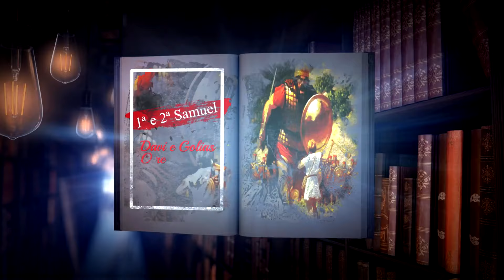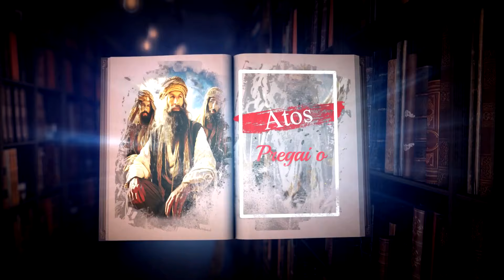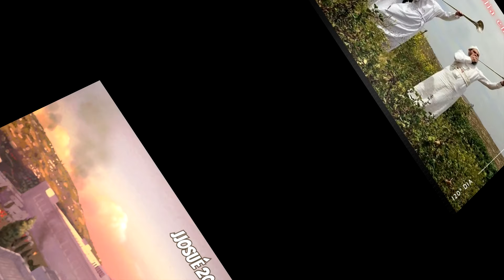Josué 20-21, Jó 34; Mateus 8:14-34 | Estudo Bíblia em 365 dias – Dia 120 | Narrada e Comentada | Fé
Bíblia em 365 dias – 30/04/2024
120° dia Josué 20-21, Jó 34; Mateus 8:14-34
Comentários sobre os livros do dia após a leitura dos capítulos.
Tema: Cidades dos levitas
Material usado neste vídeo: Canvas tampletes, VIVEDO (Imagens fornecidas por Videvo, baixadas de videvo.net), A Bíblia versão NAA da SBB, Panorama Bíblico e conhecimento pessoal. Não há utilização de terceiros neste trabalho.

🔔 Receba notificações do canal:
Compartilha 🔄